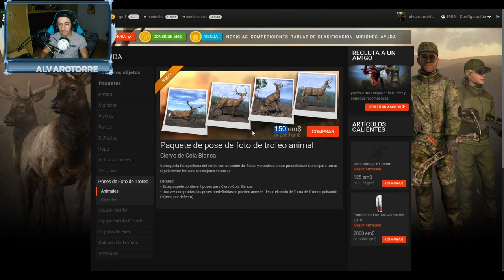ACTUALIZACIÓN POSES ANIMALES EN MODO TROFEO- The Hunter Classic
MI PC:
-Tarjeta Grafica: GTX 1070 G1
-Procesador: Ryzen 2700x
-Placa Base: Asus prime x470-pro
-Memoria Ram: 16GB 3200Mhz Corsair Rgb Pro
-Disco duro: Seagate Barracuda 2tb
-Ssd: 120gb Kingston-60gb Kingston
-Disipador: AIO Cooler Master 240 RGB
-Caja: Nox Hummer MC
PERIFERICOS:
-Monitor: MSI 2k 144hz Curvo
-Teclado: LESHP Mecánico Azul
-Ratón: Corsair Harpoon RGB Pro
-Auriculares: Logitech G430
-Micrófono: Blue Snowball ice
-Webcam: Papalook 1080-30 FPS